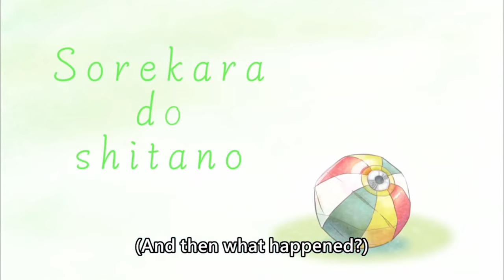[ENG SUB/Hololive] Biboo proves everyone why she's the sigma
Credits :
BGM